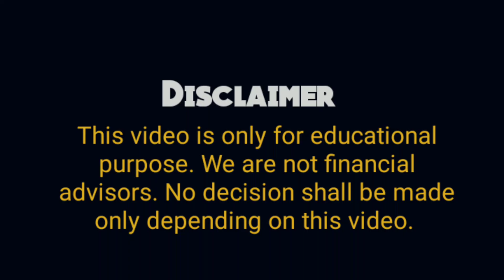RD യിൽ ചേരുന്നതിനു മുൻപ് നിർബന്ധമായും ശ്രദ്ധിക്കേണ്ട 7 കാര്യങ്ങൾ/Recurring deposit/RD/Post office RD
Video content
Factors to be consider before joining to a recurring deposit scheme
1) safety
2) interest rate
3) tenure
4) penalty on premature withdrawal
5) deposit amount
6)frequency of deposit
7) income tax and TDS

We are not financial advisors. It is  based on the information collected from books,  magazines,  websites etc. The information may change from time to time. So please check and be updated with latest information. No decision shall be made only depending  on this video. Please get help from your financial advisors. We do not take responsibility for any damages on account of any actions taken based on the video